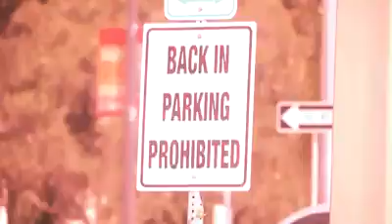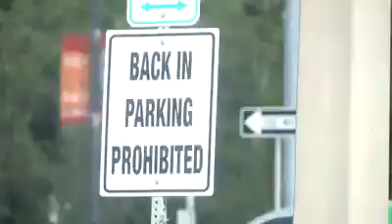He successfully get away of Parking Tickets